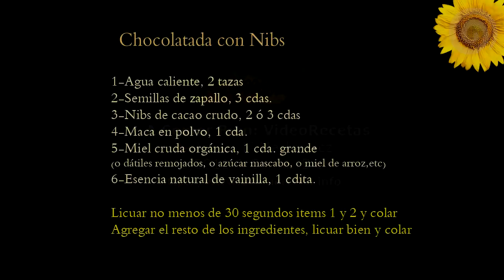Chocolatada con Nibs de Cacao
Con más nutrientes que el cacao en polvo, y en base a una leche de semillas de zapallo, hoy preparamos una chocolatada caliente muy energizante. Eso sí, por la gran cantidad de nutrientes, es aconsejable tomar poco.

Nibs se pueden conseguir en grano madre.